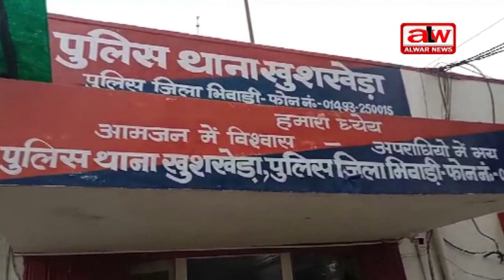अज्ञात वाहन की टक्कर से वृद्ध की मौत // 11 MAR 2024